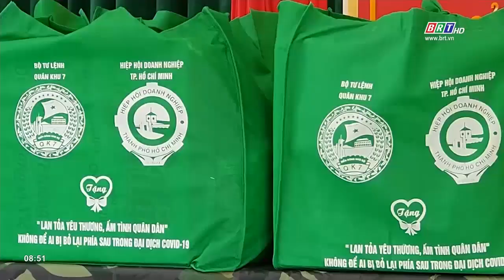Tặng 500 phần quà cho người dân thành phố Bà Rịa | BRTgo